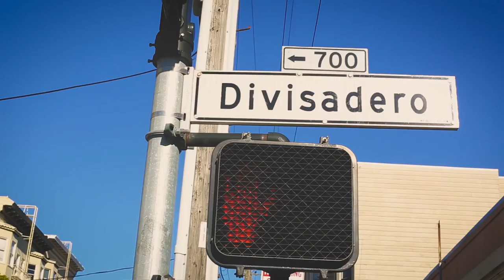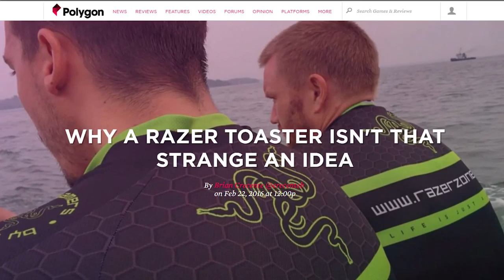Project BreadWinner: The RazerToaster Lives!